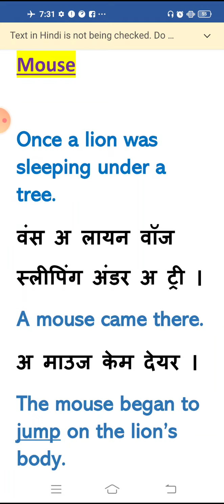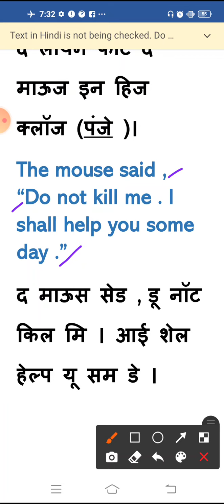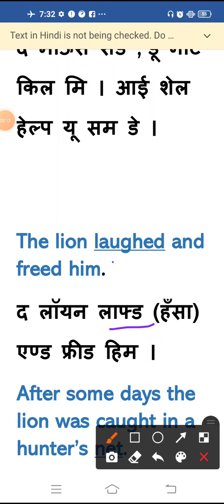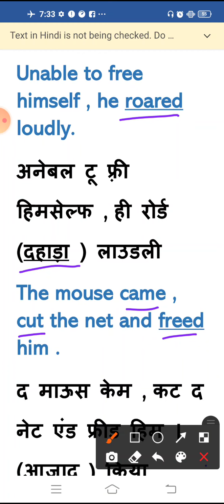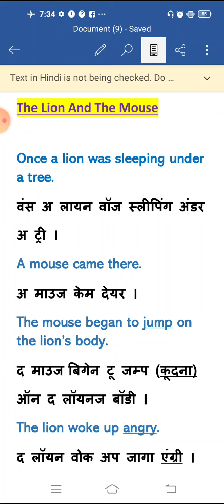story 2. The Lion And The Mouse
short and easy sentences. with hindi pronunciation . helpful for those who have difficulty in reading English.